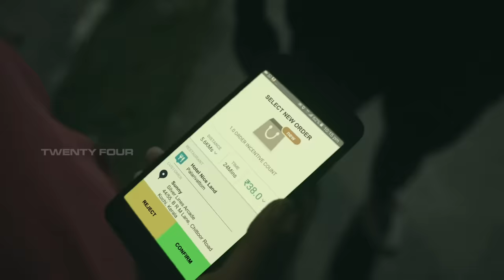Uppum Mulakum│Flowers│EP# 720